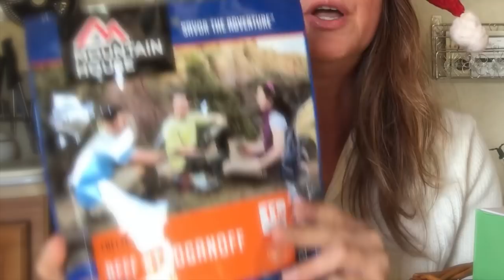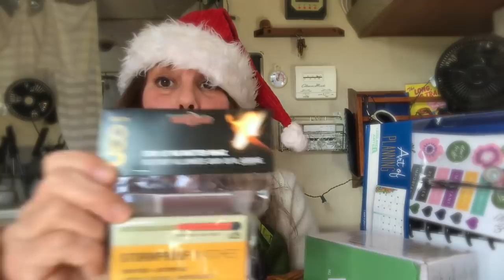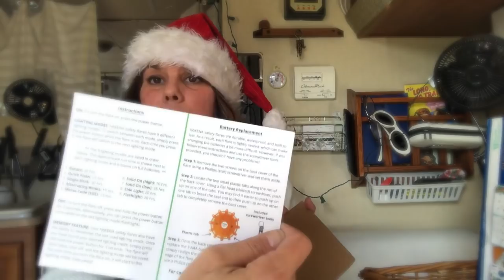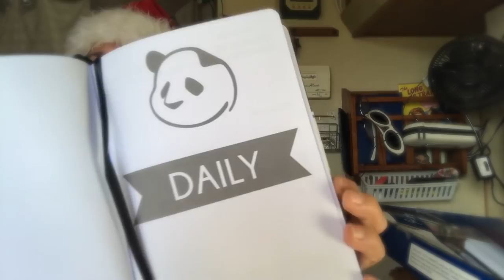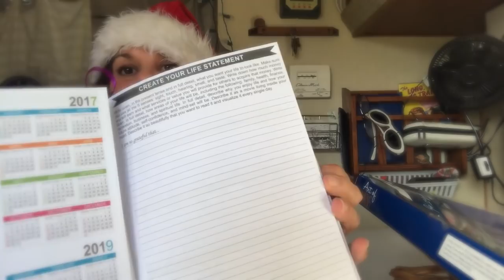NO SPACE RV CHRISTMAS GIFTS ?!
HOKENA LED FLARES ARE CURRENTLY OUT OF STOCK UNTIL JANUARY.

CAR COVER THIS IS A NEWER VERSION

The Giveway Ends December 25, 2018 and I will announce the live giveaway then. You can buy the planners as well on Amazon if you are not a winner!
Panda Planner
Law of Attraction Planner
Leisure Art Kit Planner

All other products I purchased at Walmart.

My Website is Up!
New Posts on the Blog Page every Wednesday!

MY Stickers are HERE !

Spirit of Christmas By Magnus Ringblom
Christmas Time 2 By Gavin Luke
Christmas in my Heart By Loving Caliber